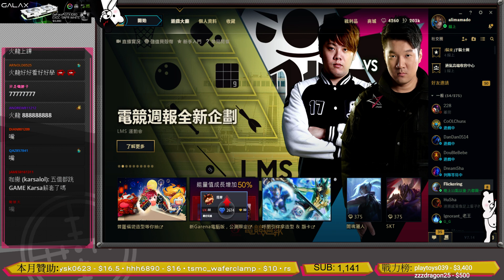【GodJJ】南霸天六都團練 [9] 接接、丁特、大丸、火龍、毛 2017/07/05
感謝您收看GodJJ的實況紀錄 – J起來!!